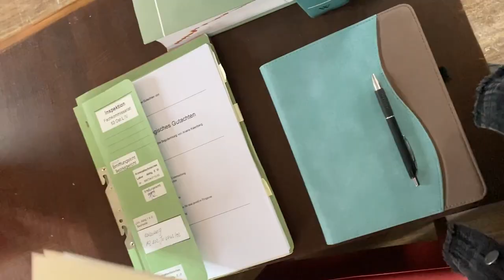Hinter den Kulissen: Backstage bei Arianes Gerichts-Dreh | Sturm der Liebe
Nicht nur vor der Kamera, sondern auch hinter der Kamera ist diese Szene bei Arianes Gerichtsprozess besonders spannend! Wir geben euch in diesem "Sturm der Liebe"-Backstage Clip einen kleinen Einblick hinter die Kulissen des Drehs.

Bild: ARD